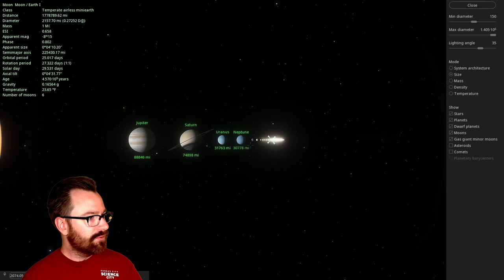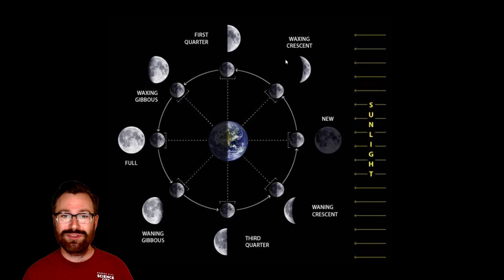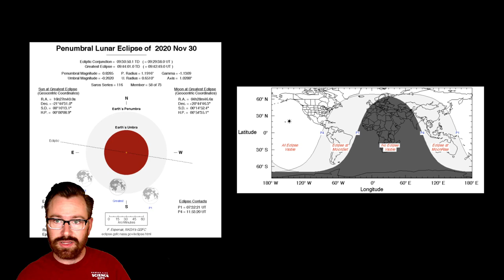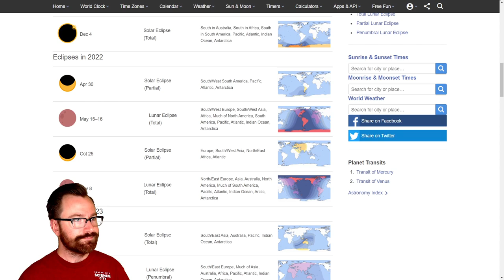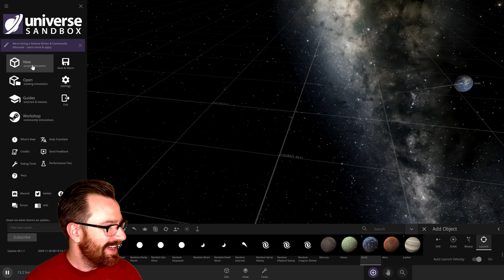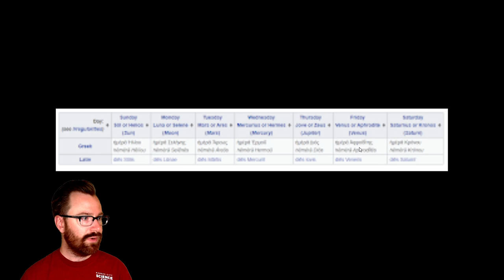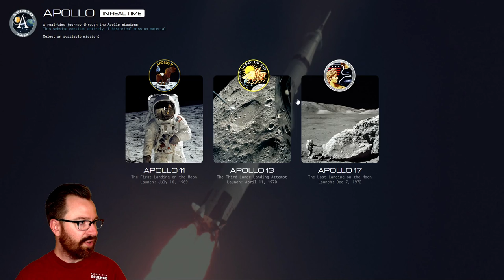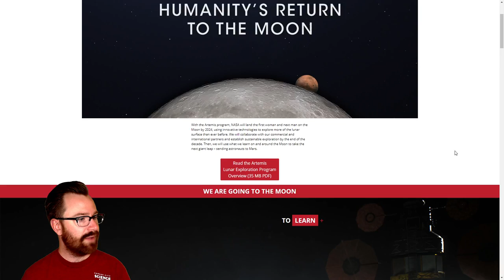DEEP DIVE: Earth's Moon livestream 11/30/20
On this week's planetarium livestream, we're finally giving Earth's nearest neighbor the spotlight: The Moon! Tune in at 6pm tonight and join Planetarium Specialist Patrick Hess as we take a deep-dive into everything about our only natural satellite, from ancient observations and stories to modern exploration, as well as its formation, composition, and interaction with our planet. We will also be taking a close look at eclipses, one of the most spectacular celestial events that wouldn't be possible without the Moon, in celebration of the penumbral lunar eclipse on Monday night! Don't miss out, and be sure to have all of your best questions and shout-outs ready!

Videos courtesy of NASA JPL